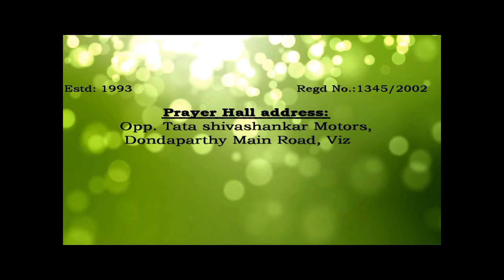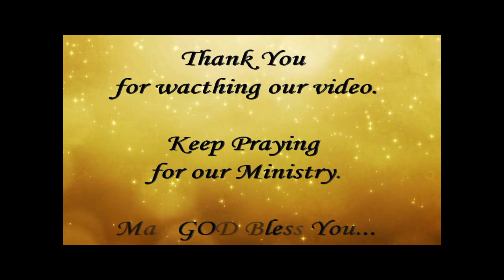Dr.Pasala Wedding Sermon @ Cheemalapalli (తెలుగు)